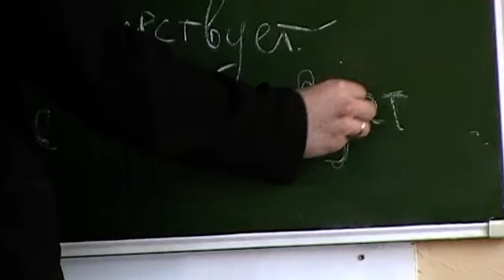зло существует хаос торжествует 2011